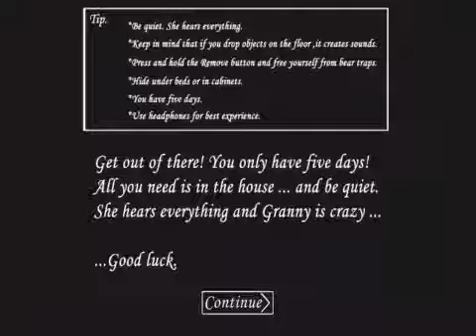Granny’s far jumps scares (under the bed) glitch *easy*